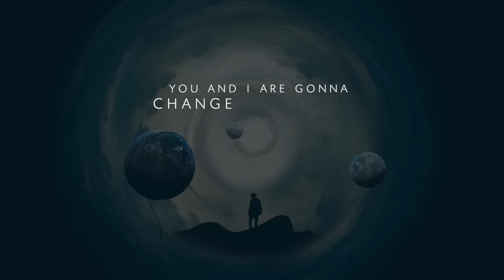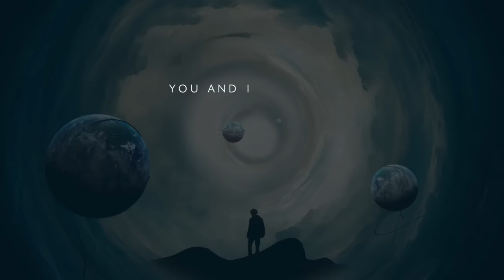Harem Scarem - "Change The World" (Lyric Video)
"Change The World" features background vocals by Tony Harnell.

When a discussion arises on who are the current heavyweights of the melodic hard rock scene, the list of names being bantered about cannot avoid a mention of Harem Scarem. And certainly for good reason. After a five year hiatus, in 2013 the band reunited to re-record from scratch their milestone release “Mood Swings.” Since then, Harem Scarem have consistently released high quality albums, with “Thirteen” and “United” being shining examples where the band showcases its amazing trademark sound and at the same time, offers a stylistic progression which makes Harem Scarem a band to point to for the evolution of the genre.

The new record, “Change The World” is a logical next step for Harem Scarem. While it isn't a million miles from where “United" left off, it still shows a band at the top of their game. A cohesive unit still able to deliver a power-rock-packed punch, swaggering riffs, and hooks to die for. Harry Hess and Pete Lesperance without a doubt show the world that their partnership still works.

"We really only have one goal when we start working on a record and that is to try and write the best songs we can,” tells Lesperance, "In the beginning, Harry and I work individually on parts and than bring them together to see if we have a good starting point for some songs. I think we've finally found our stride (I should hope so after 30 years of being a band) and we just try to keep ourselves happy musically, but deliver something that we feel the fans will like!"

With the addition of Mike Vassos on bass, Harem Scarem are returning and ready to dominate. See the band live over in Europe in the summer 2020!

Tracklist:
1. Change The World
2. Aftershock
3. Searching For Meaning
4. The Death Of Me
5. Mother Of Invention
6. No Man’s Land
7. In The Unknown
8. Riot In My Head
9. No Me Without You
10. Fire & Gasoline
11. Swallowed By The Machine

Line-up:
Harry Hess: Lead & Backing Vocals, Keyboards
Pete Lesperance: Guitars
Creighton Doane: Drums
Darren Smith: Backing Vocals